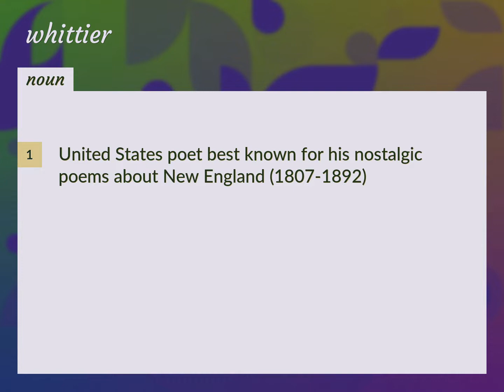Whittier | meaning of Whittier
What is WHITTIER meaning?